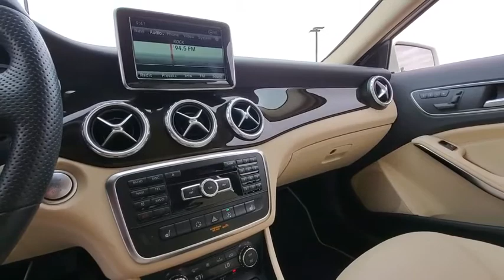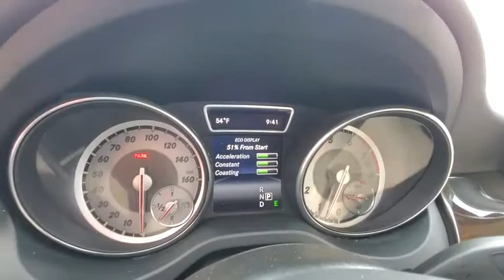2015 Mercedes-Benz GLA 250 Lubbock, Amarillo, Plainview, Hereford, Clovis, TX PW1702A1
White  2015 Mercedes-Benz GLA 250 available in Plainview, Texas at Plainview CDJR. Servicing the Lubbock, Amarillo, Hereford, Clovis, TX area.
2015 Mercedes-Benz GLA 250 GLA 250 - Stock#: PW1702A1 - VIN#: WDCTG4EB6FJ134132

Real gas sipper!!! 35 MPG Hwy** Take a road, any road. Now add this SUV and watch how that road begins to look like a racetrack... My!! My!! My!! What a deal!!! Less than 16k miles!!! You don't have to worry about depreciation on this considerable GLA 250!.. Includes a CARFAX buyback guarantee** Safety equipment includes: ABS, Traction control, Passenger Airbag, Curtain airbags, Front fog/driving lights...Other features include: wireless phone connectivity, Power locks, Power windows, Auto-shift manual Transmission, Turbo...